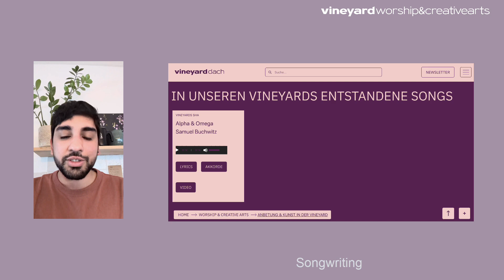W&CA Infofilm Speyer Konferenz 2024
Was verbirgt sich hinter Songwriting Circle, Worship Workshops, TanzLab, Worship Fusion, JailSession, Song Lab, Worship Collective, room4songs. Worship and Creative Arts stellt sich vor.